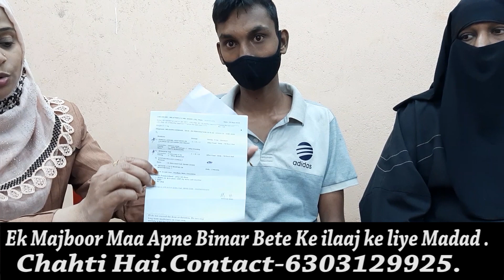Ek Majboor Maa Apne Bimar Bete Ke ilaaj ke liye Madad .Chahti Hai.Contact-6303129925.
1st-Feb-Monday
(HYD) Syed Ali Chabutra Area Ki Rahne Wali Ek Majboor Maa Apne Bimar Bete ke ilaaj ke liye Rs.10000/- ki Madad Chahti Hai.

For Any information Contact-No.6303129925

IDBI Bank
Khidmat-e-Qalq Social Welfare Association
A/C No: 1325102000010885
IFSC Code: IBKL0001325
Branch: Vanasthalipuram, Hyderabad, Telangana.